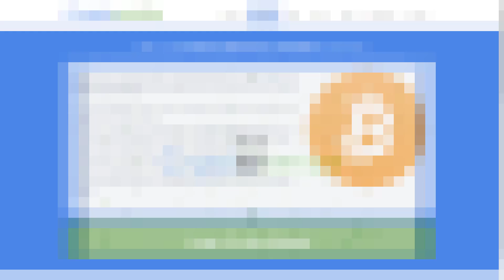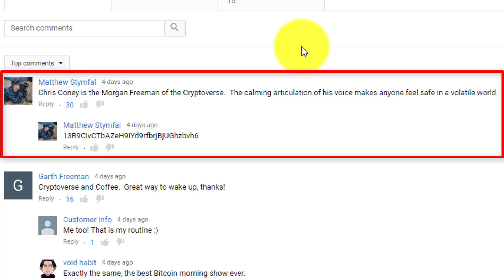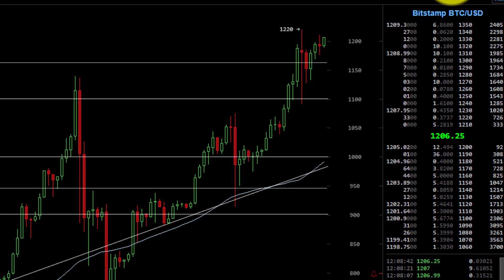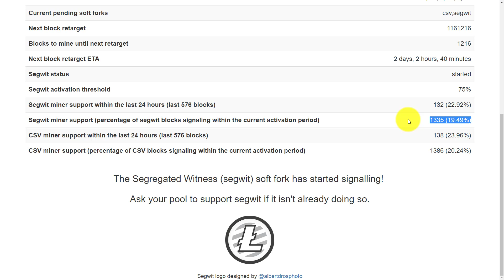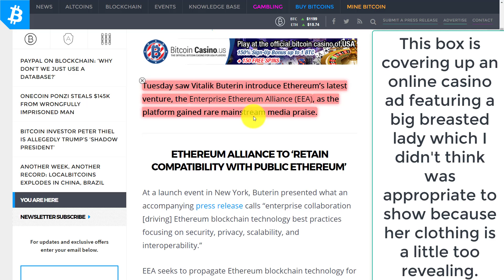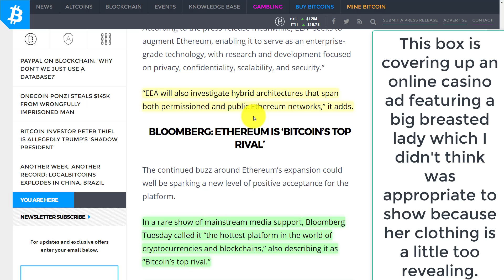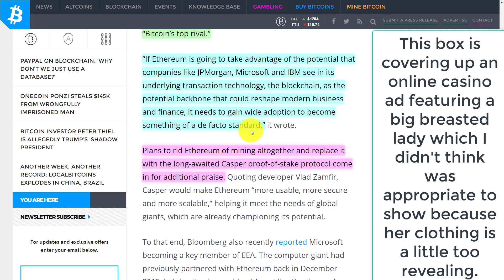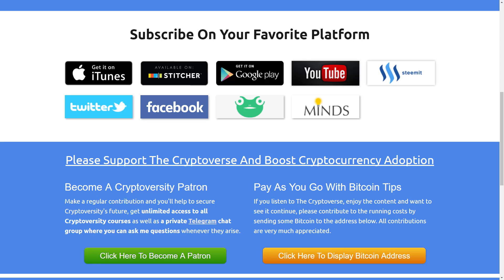Ethereum New Enterprise Alliance To Bridge Private and Public Blockchains (The Cryptoverse #219)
Tuesday saw Vitalik Buterin introduce Ethereum’s latest venture, the Enterprise Ethereum Alliance (EEA), as the platform gained rare mainstream media praise.

1Lak8zkQbUB5FgDD6ci6M82oTVBveuBxBT

**Sources:**
Please tip Matthew Stymfal at:
13R9CivCTbAZeH9iYd9rfbrjBjUGhzbvh6

[Get Early Access To My Secrets Of The Bitcoin Triangle Course: Discover 21 Fast Track Ways To Make and Save With Bitcoin]